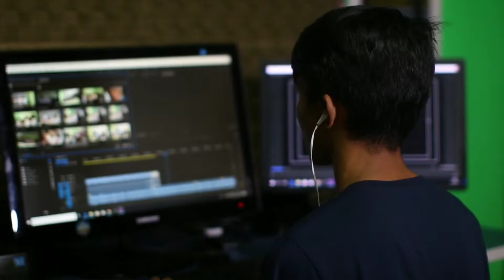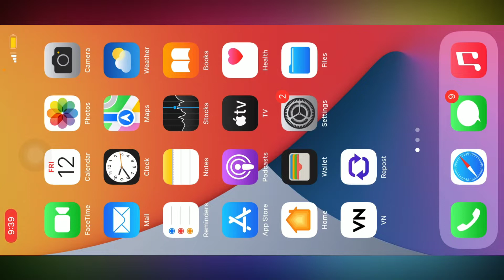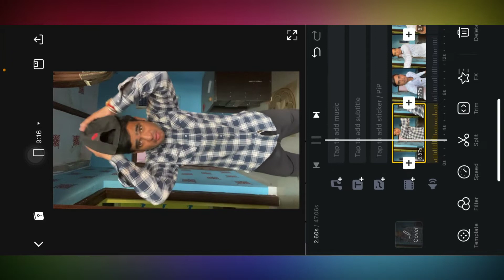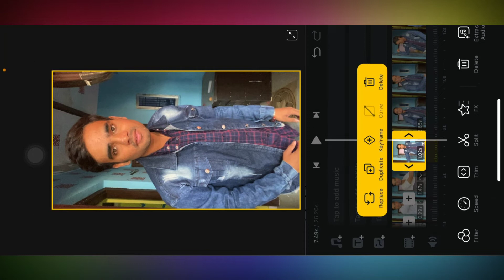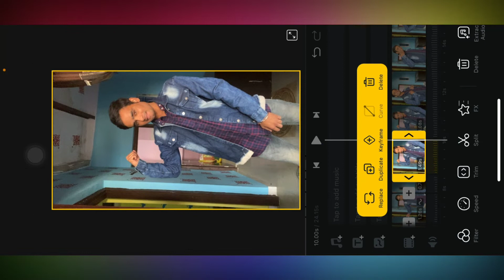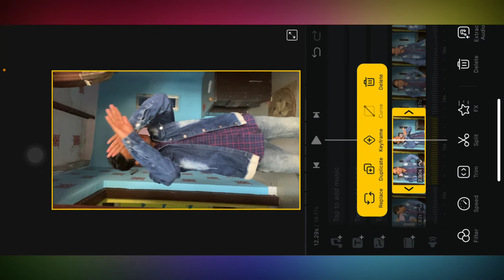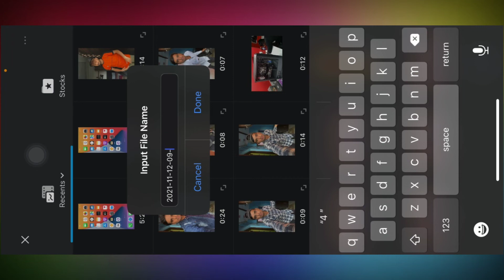Cloth Change Transition & Slowmo Video Editing Trending Instagram Reels | How To Edit Cap Transition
✍️ Welcome back to another video .Dosto aaj ke video me aap sabhi ko sikhane wala hu aa hardik sharma ki trh transition video kaise banaye to please video ko last tak dekhiyega